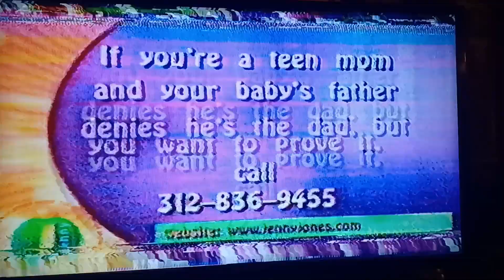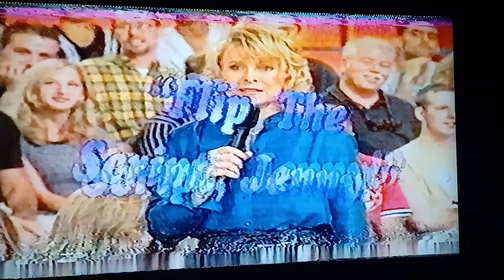Jenny Jones show - (SEXY DRESSED TEENS) - Part - 4 ..... Old VCR VIDEO quality is a little messed up